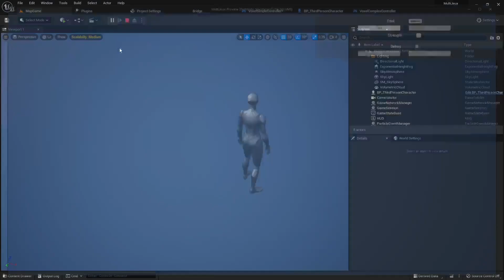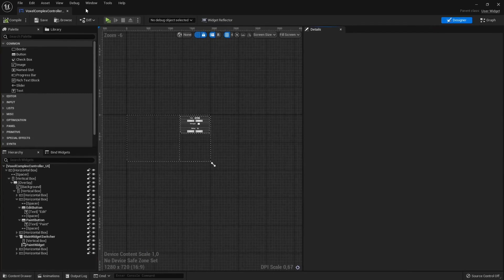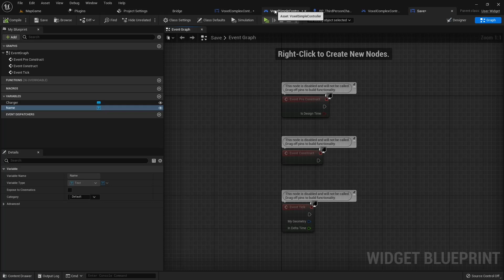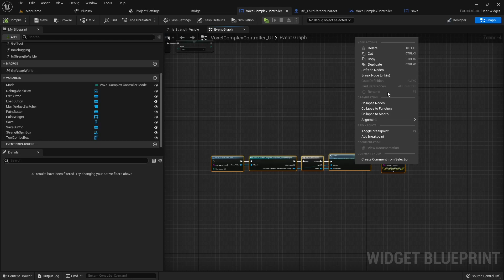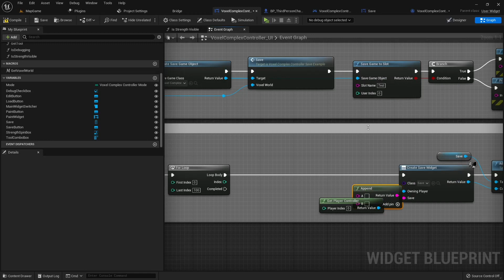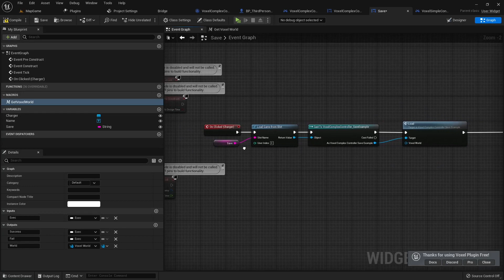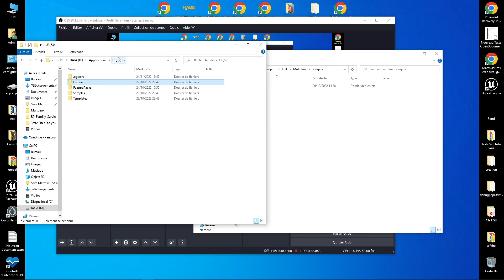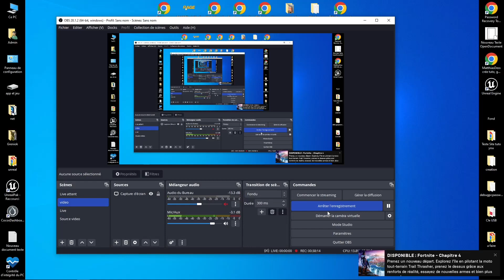UNREAL ENGINE - Comment SAUVEGARDER PLUSIEURS FOIS la MAP ? - (matthias_dess)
🔴Description: ❤️partage : Salut l’ami et bienvenue sur cette série de vidéo, ou l'on vas voir comment sauvegarder la map
-Lien Voxel : (il arrive)
-Lien d'épic pour installer UE: